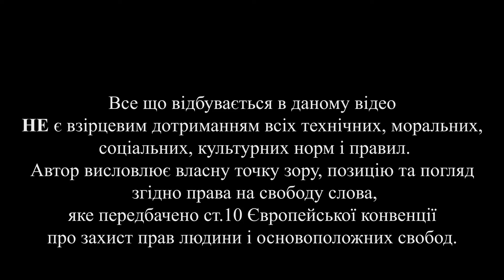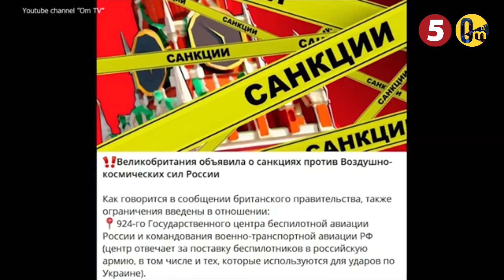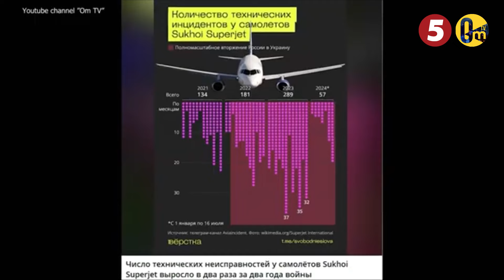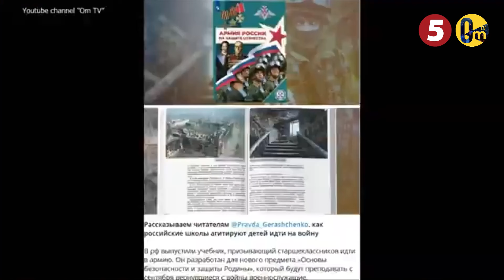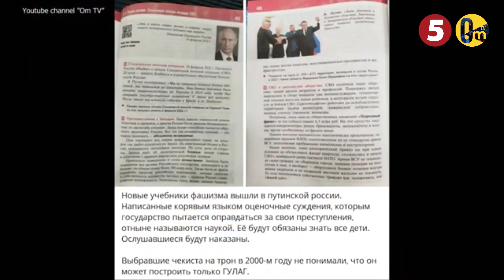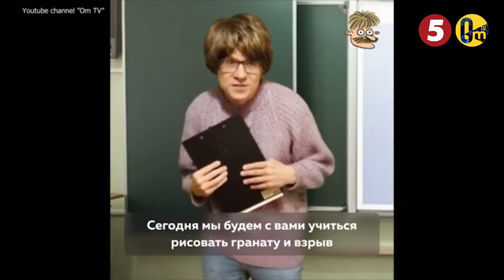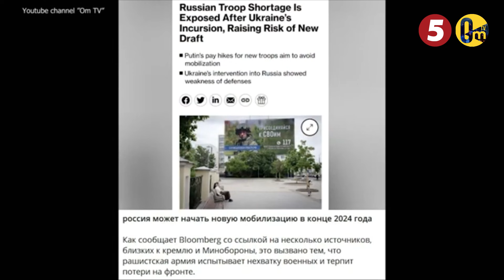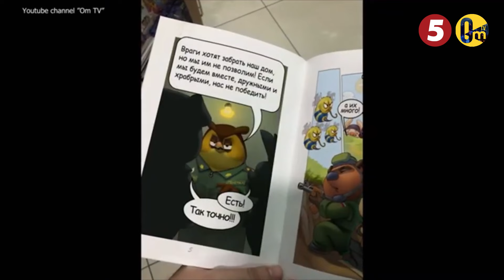«ОТДАДИМ КУРСК И НАМ КОНЕЦ!»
Підтримайте наших військових кореспондентів, які щодня ризикують своїм життям на фронті👇
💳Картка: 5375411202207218